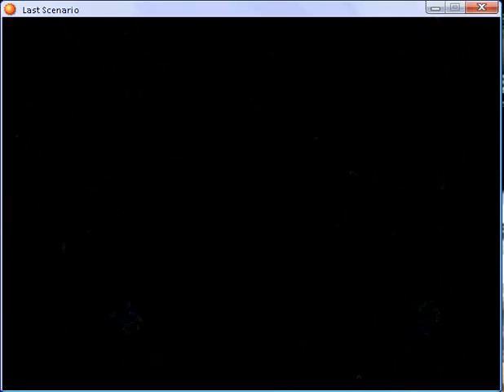Last scenario part 188.flv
Stygian Woods part 2